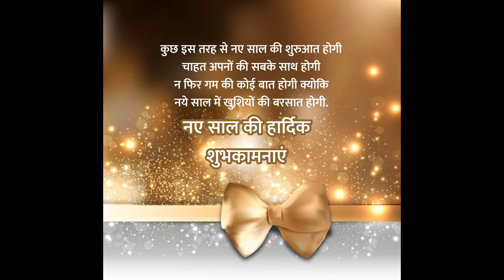New year pr shayari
सभी को नए साल की हार्दिक शुभकामनाएं, सभी को नया साल मुबारक हो, Happy New Year 2023
New Year par shayari, New Year per dhamakedar shayari